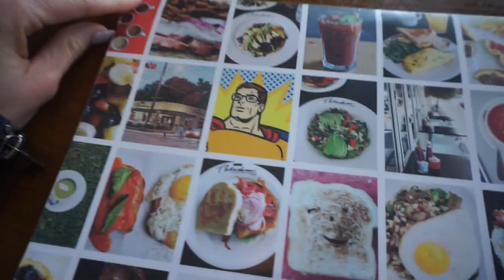ONE LAST HURRAH | 18 WEEK BIKINI PREP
This video is a vlog of cake tasting for our wedding, eating my favorite things before prep starts, and a sit down chat on what to expect of my channel these next 18 weeks. As always, much love to you!